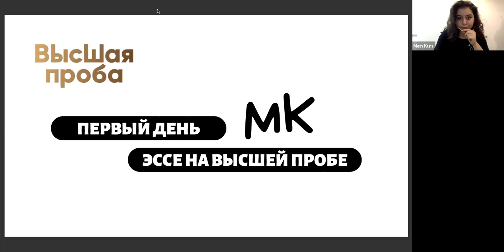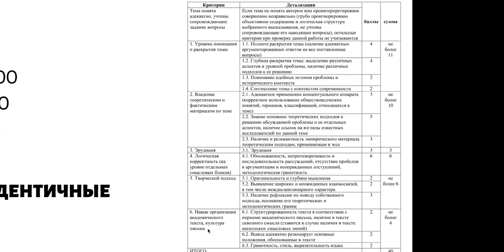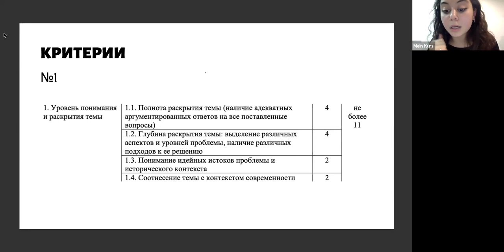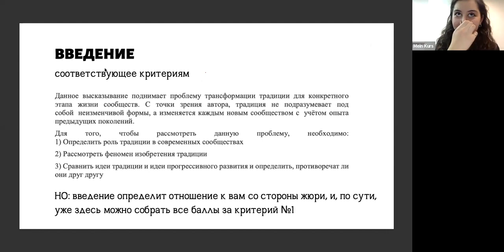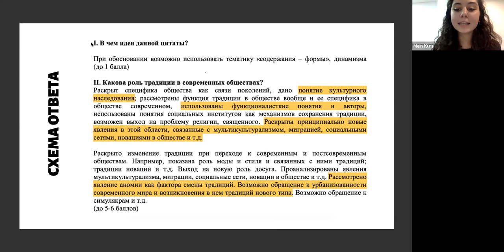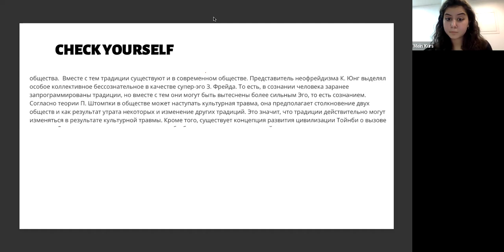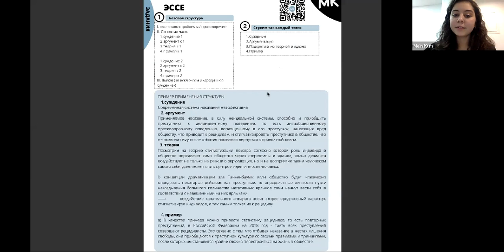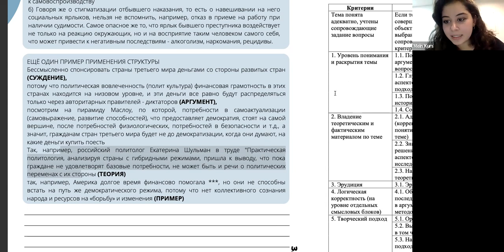Интенсив ВП 08.02. Эссе на социологии и политологии